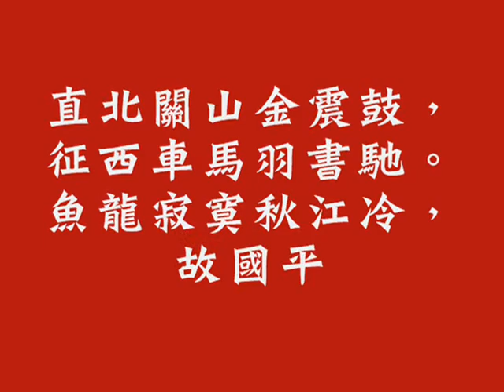狂草影片--杜甫-秋興八首之二--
杜甫-秋興八首之二--
140x50cm 2013 陳志宏 書
釋文
聞道長安似奕棋，百年世事不勝悲。
王侯宅第皆新主，文武衣冠異昔時。
直北關山金振鼓，征西車馬羽書遲。
魚龍寂寞秋江冷，故國平居有所思。